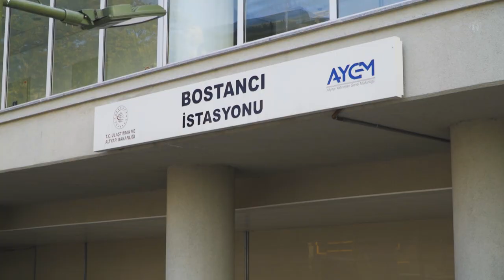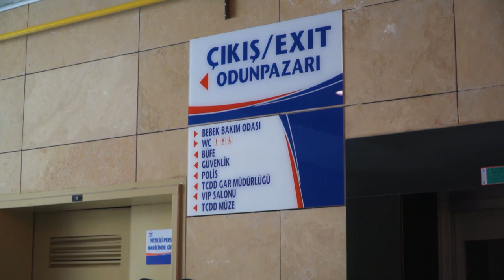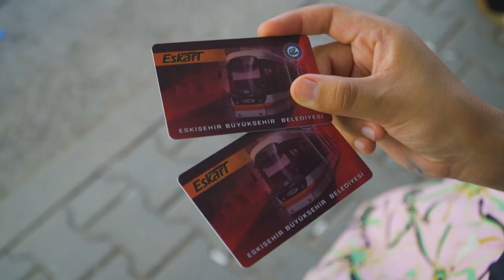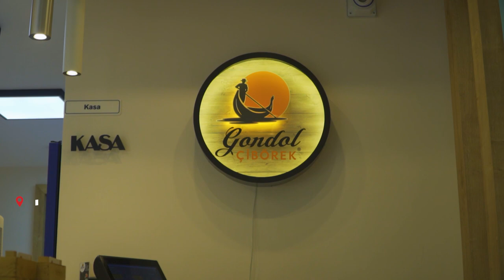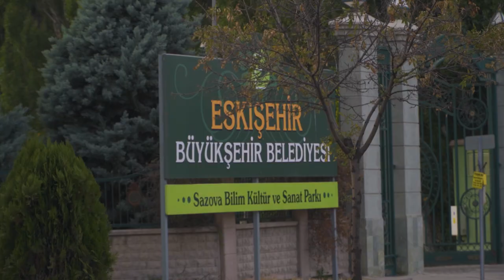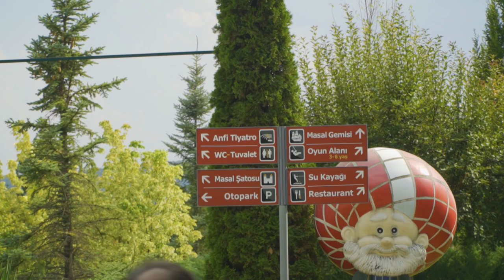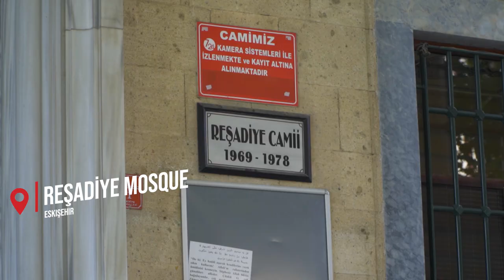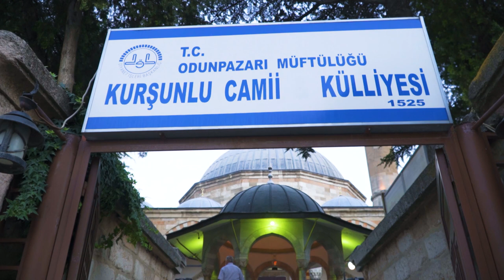ESKİŞEHİR | A Perfect Short Getaway from Istanbul by Turkish High-Speed Train (FULL GUIDE)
ESKİŞEHİR | A Perfect Short Getaway from Istanbul by Turkish High-Speed Train.

Are you looking for the best cities to visit in Turkey apart from the most touristic ones?

In this video, we introduce you to a gorgeous city in central Turkey, one of the most underrated cities in Turkey called Eskişehir, a place that can be easily reached in 3 hours by Turkish high-speed train from Istanbul.

In Eskişehir you'll be able to visit memorable places like Odunpazari, Sazova Park, Porsuk River, and much more.

This is your full guide on what to visit in Eskişehir, how to go to Eskişehir from Istanbul, things to do, etc.

Timestamps:
00:00 - Intro
00:24 - How to Arrive by Train (Prices, duration etc.)
01:58 - Arriving Eskişehir
02:32 - About Eskişehir
03:24 - Transportation in Eskişehir (Eskart)
04:38 - Çi Börek (Food)
06:25 - Sazova Park
09:17 - Heavy rain caught us :)
09:46 - Reşadiye Mosque
10:43 - Gondola and Ferry Rides
11:32 - Delicous Met Helvası (Dessert)
12:53 - Odunpazar Houses
13:59 - Kurşunlu Mosque (Dome is lead-covered)
14:50 - Şelale Park
16:38 - Outro